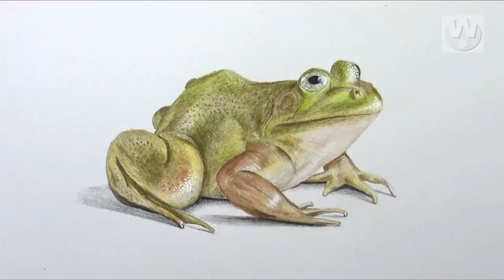How To Draw A Frog With Simple Colored Pencils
Drawing a frog using simple colored pencils.
Time lapse drawing.
Time taken around 01.30 hour.